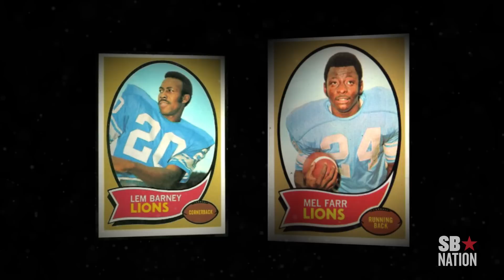When Marvin Gaye tried to join the Detroit Lions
Everyone knows Marvin Gaye as a legendary, Grammy Award-winning music artist, but Ryan Nanni delves into a story that few know about -- his attempt at carving out a career in the NFL.